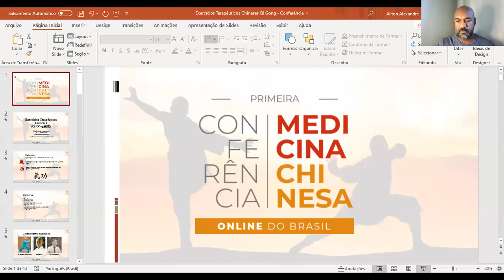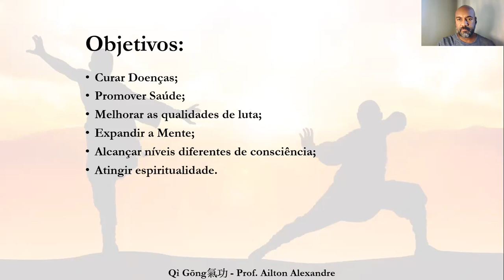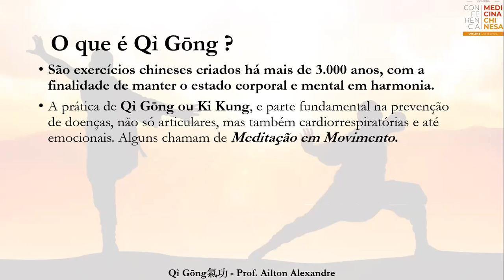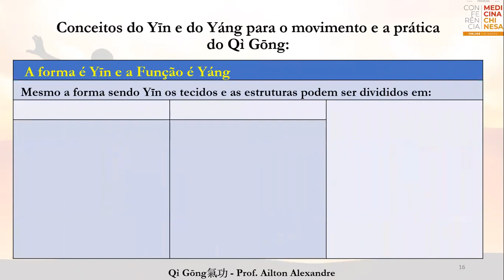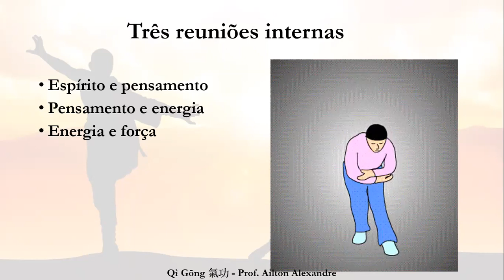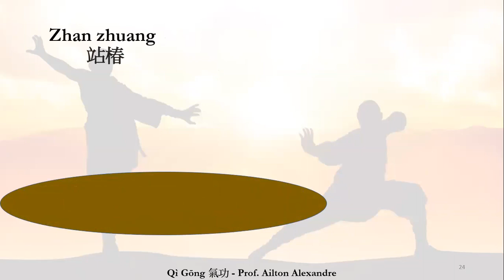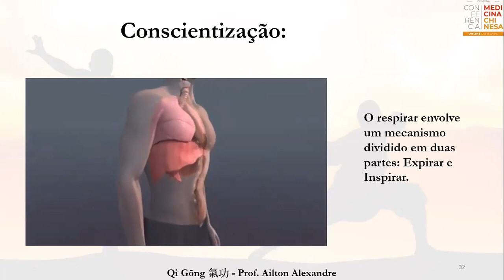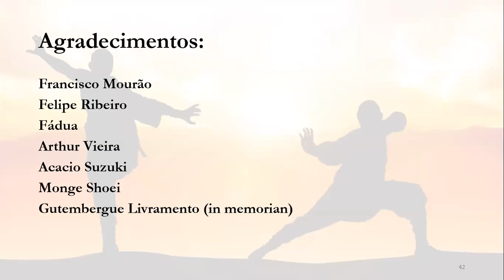[17/11] IVESP-TV: Exercícios Terapêuticos Chineses - Prof. Ailton Alexandre | Medicina Chinesa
"A Sorte sorri para aqueles que estão preparados".